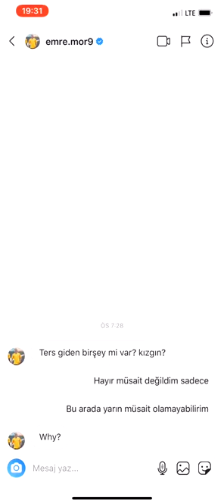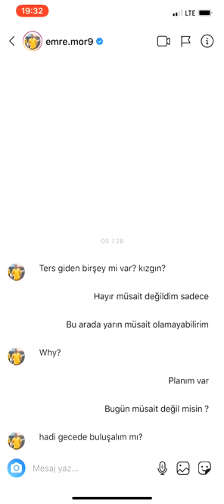Emre Mor bu sefer de dm den Merve Taşkın'a yürüyor.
Bu adama sosyal bir danışman filan tutun artık, nerede primci leş var onlara yürüyor afsgsvababvsbac